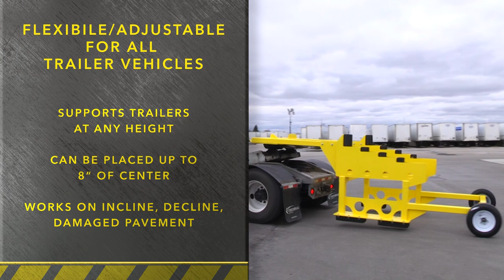Ideal Warehouse Innovations Shuntable Trailer Stand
The Shuntable Trailer Stand is our first no-boots-on-the-ground safety solution. This wide, hands-free trailer stand is quickly and simply deployed by shunt truck, keeping personnel off the tarmac and out of harm’s way from yard traffic and trailer tip-over hazards.

With its wide base and variable-height design that can deal with inclines and uneven pavement, and can withstand the force of an overloaded trailer dropped from 6”, the Shuntable Trailer Stand offers the ultimate in support, efficiency and employee safety for high-traffic, high-risk docks.